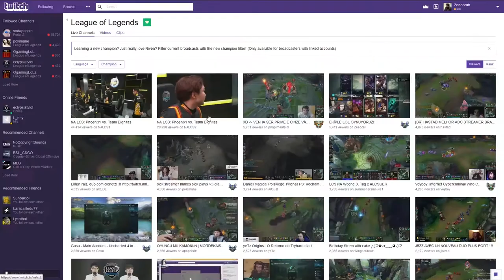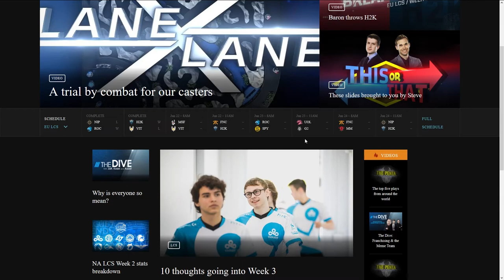3 reasons why league of legends esport is in decline - RITO PLEASE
Post a comment and react! Here are 3 reasons why I THINK league of legends esport is in decline!